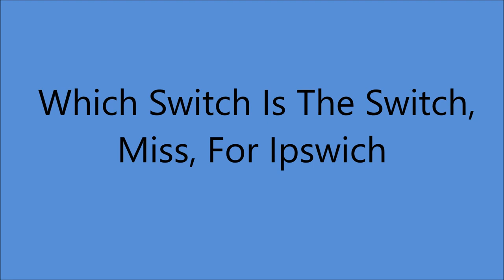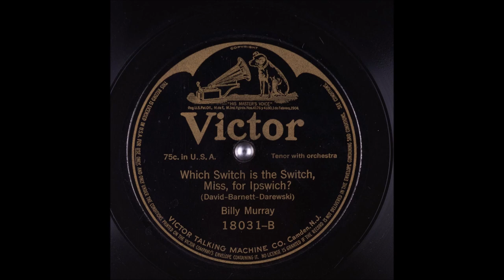Billy Murray - Which Switch Is The Switch, Miss, For Ipswich [1916].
[Written by  Worton David - Herman Darewski - J. Barnett].

Al;so Recorded 18 August 1915
      on Edison 50293 and 23402 [cylinder]
                                      Circa 1915 on EBA 2720 [cylinder]

Recorded  31 March1916 Camden, NEW JERSEY -
Billy Murray [vcl solo]  with  Orchestra
Conducted by Walter B. Rogers

1st Recorded  1897 on Cylinder with Matt Keefe [tenor and yodeller]